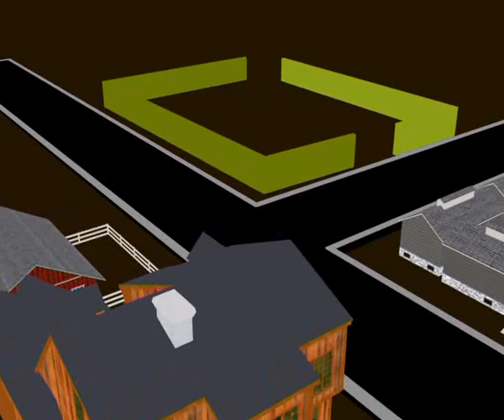Orion 12 14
Алексей Челейкин - магазин детских игрушек Орион в предверии нового 2015 го года, Alexey Cheleykin - Happy New Year with kids store Orion 2015